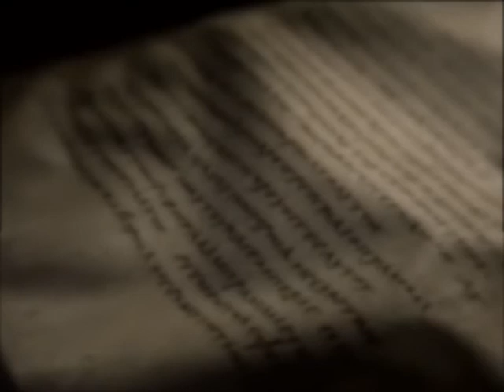GANDUL DE SEARA 2014.10.10